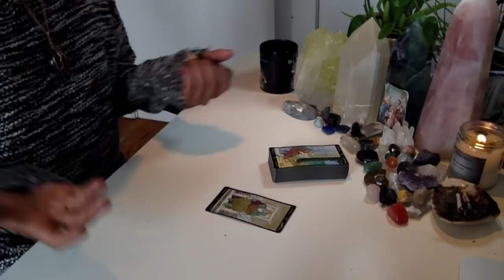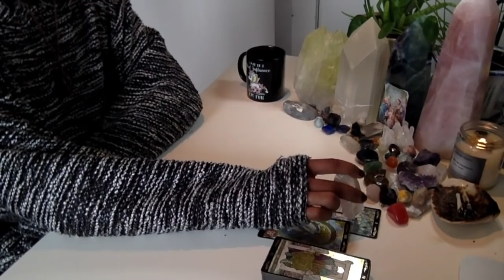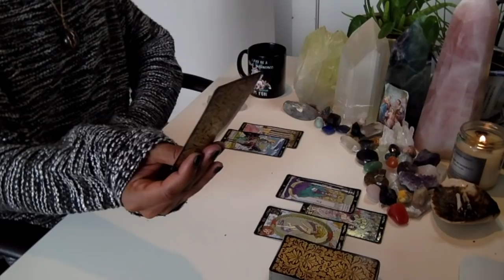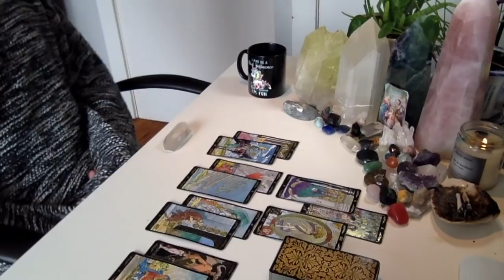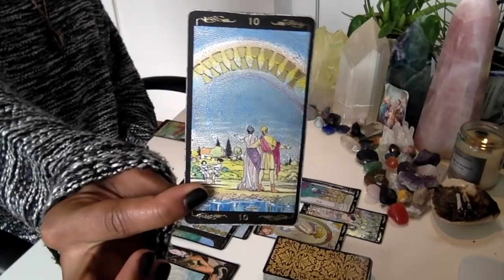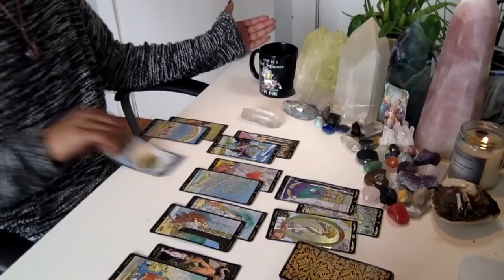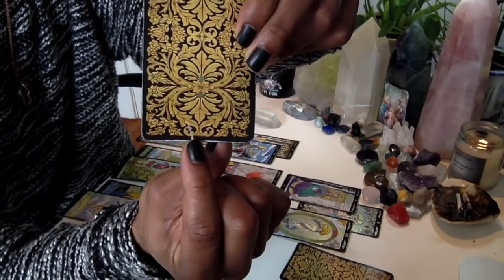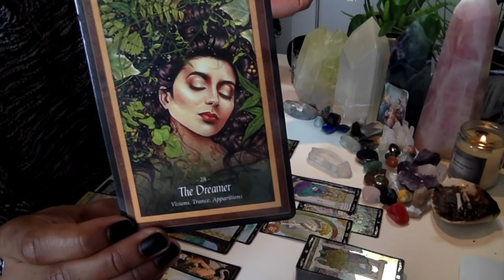Cancer - * You Must Let Go * - November 2019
Eric Brathwaite
p/o box 210968
1369 Broadway

LIVE READINGS:
30 min - $65
60 min - $130

Available oracle decks:
~Crystal Mandala
~Sacred Rebels